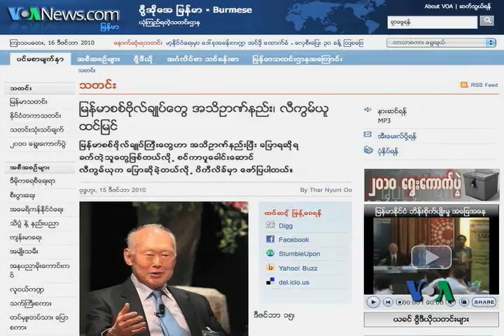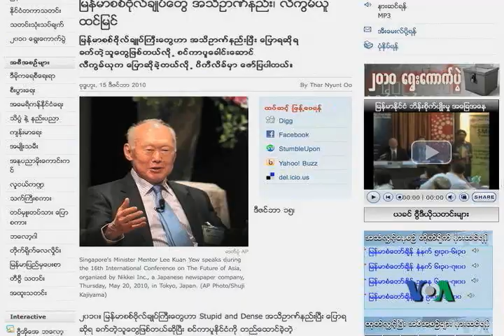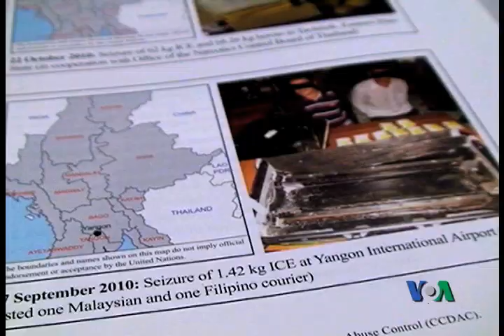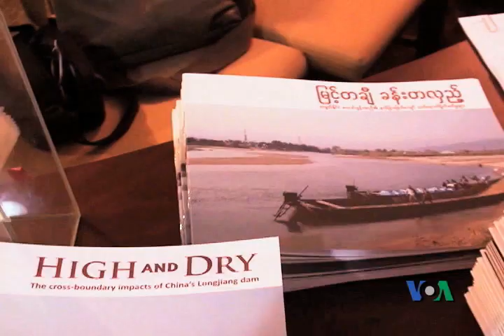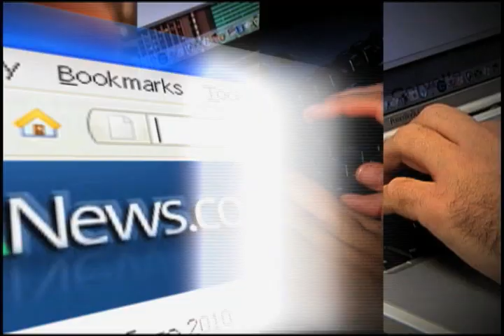VOA Burmese TV Magazine Program - Dec. Fourth Week (Part 1)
News highlight - Daw Aung San Suu Kyi expresses EU to be united on Burma; From WikiLeaks - Singapore's former prime minister Lee Kwan Yew said Burma's ruling generals as "stupid" and "dense";  Opium growth has increased reported by UNODC; Wa drug trafficker Wei Hsuen Kang wanted in Thailand; Dam construction in China and environmental impacts in Shan state, Burma; China-India relations; Buddhists pray in Bodh Gaya for world peace and Michael Jackson's posthumous album released.